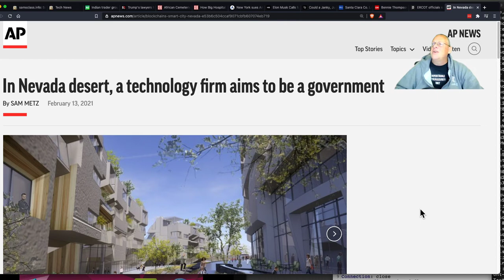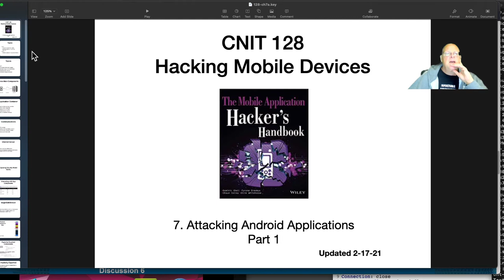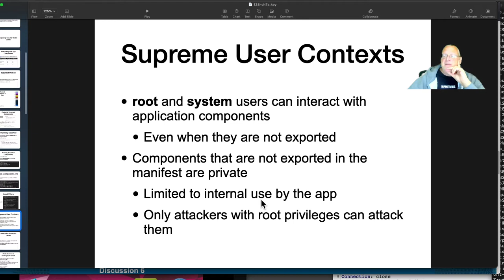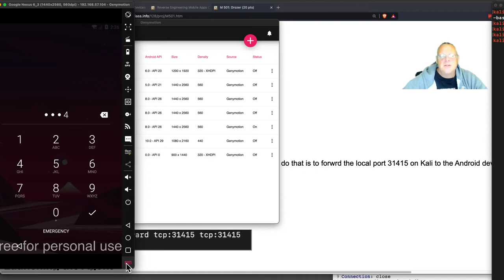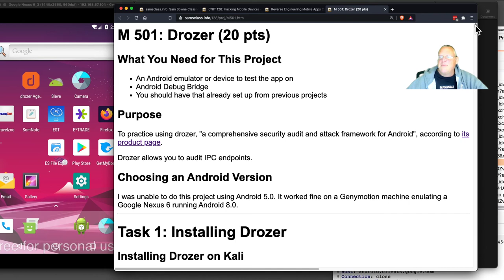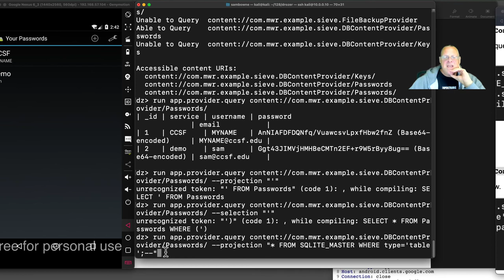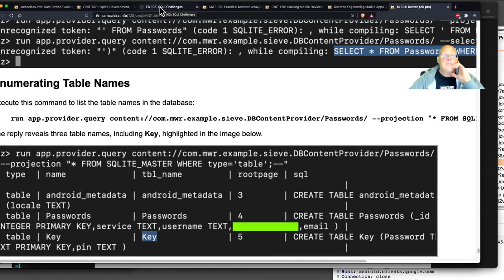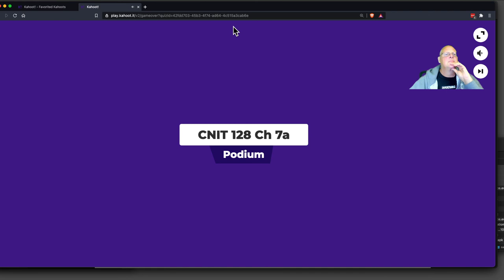CNIT 128: 7: Attacking Android Applications (Part 1 of 3)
A Hacking Mobile Devices class at CCSF